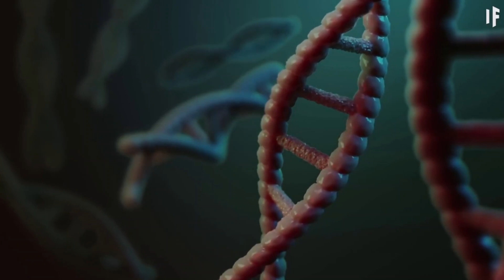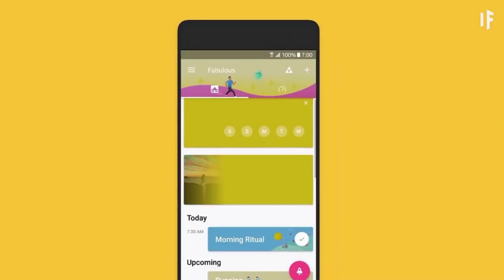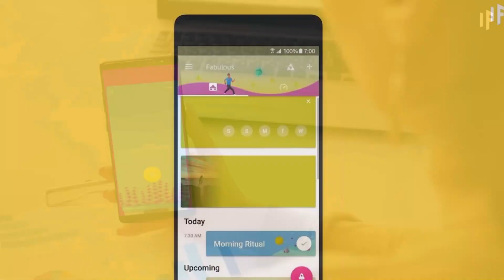Imagine If All the Planets of the Solar System Were in the Habitable Zone ?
TED-Ed,@TEDEd,BE AMAZED,@BeAmazed,The Infographics Show,@TheInfographicsShow,Destiny,@DestinySpace,Kurzgesagt – In a Nutshell,@kurzgesagt,Astrum,@astrumspace,Aperture,@ApertureScience
What If,@WhatIfScienceShow